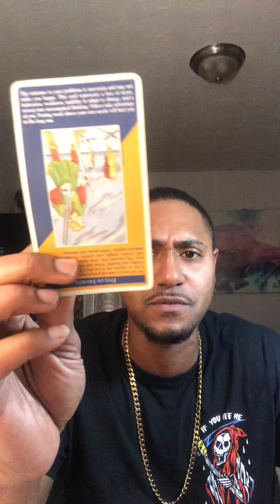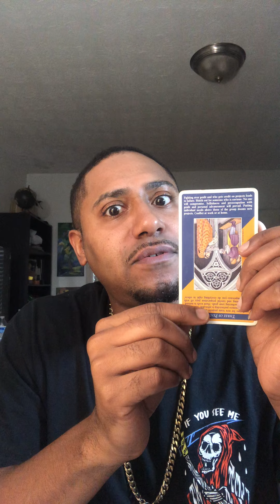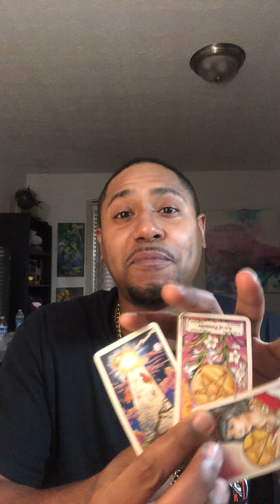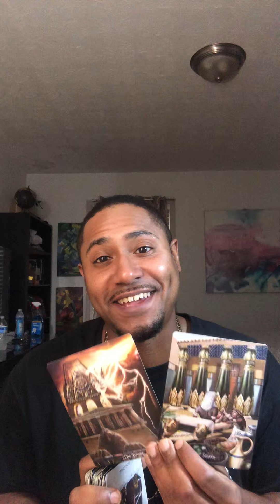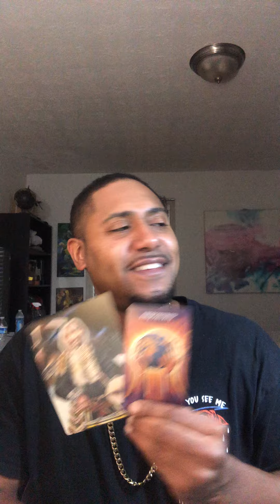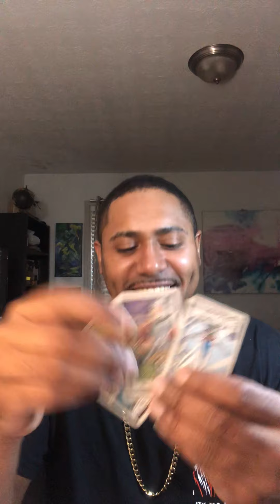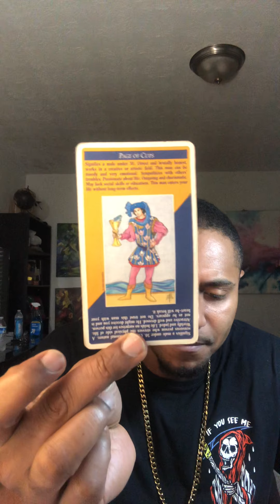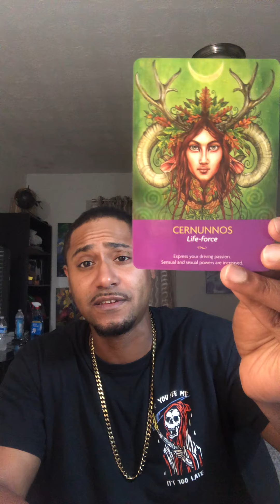Capricorn Love Tarot Reading: There is a power struggle between you and your person will it stop